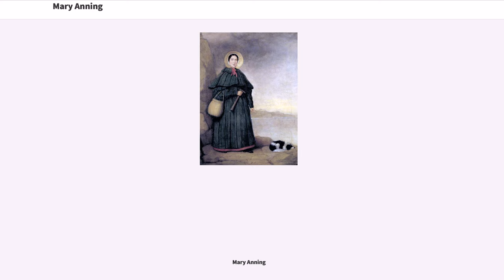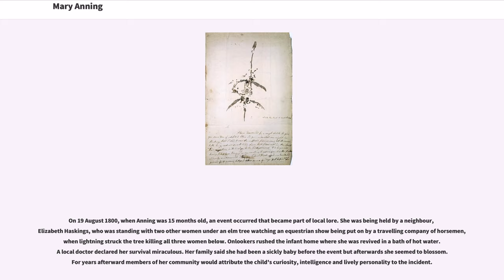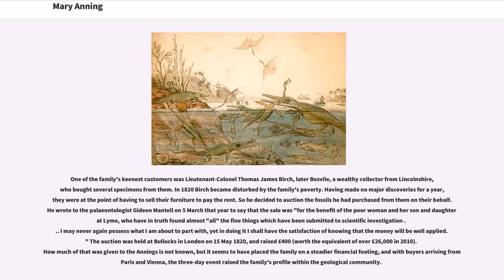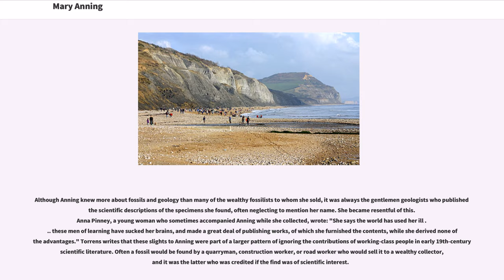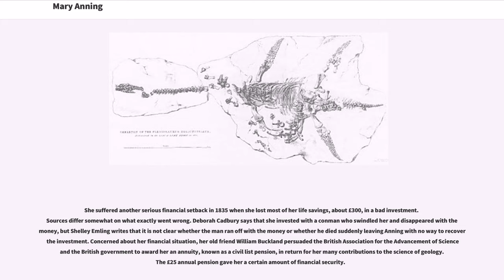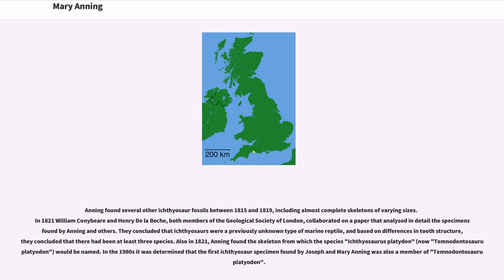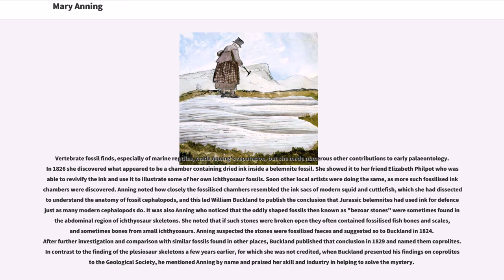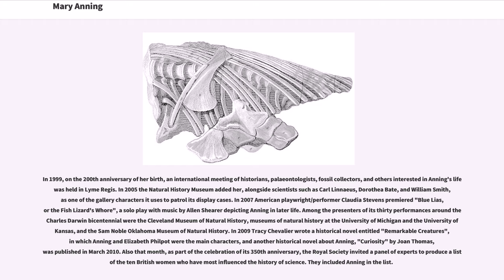Mary Anning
19th-century_English_people
19th-century_women_scientists

Mary Anning (21 May 1799 – 9 March 1847) was an English fossil collector, dealer, and palaeontologist who became known around the world for important finds she made in Jurassic marine fossil beds in the cliffs along the English Channel at Lyme Regis in the county of Dorset in Southwest England. Her findings contributed to important changes in scientific thinking about prehistoric life and the history of the Earth.

Anning searched for fossils in the area's Blue Lias cliffs, particularly during the winter months when landslides exposed new fossils that had to be collected quickly before they were lost to the sea. She nearly died in 1833 during a landslide that killed her dog, Tray. Her discoveries included the first ichthyosaur skeleton correctly identified; the first two more complete plesiosaur skeletons found; the first pterosaur skeleton located outside Germany; and important fish fossils. Her observations played a key role in the discovery that coprolites, known as bezoar stones at the time, were fossilised faeces. She also discovered that belemnite fossils contained fossilised ink sacs like those of modern cephalopods. When geologist Henry De la Beche painted "Duria Antiquior", the first widely circulated pictorial representation of a scene from prehistoric life derived from fossil reconstructions, he based it largely on fossils Anning had found, and sold prints of it for her benefit.

A Dissenter and a woman, Anning did not fully participate in the scientific community of 19th-century Britain, who were mostly Anglican gentlemen. She struggled financially for much of her life. Her family was poor, and her father, a cabinetmaker, died wh...